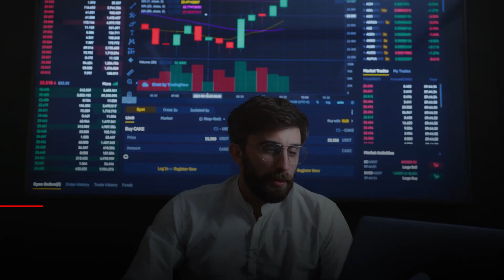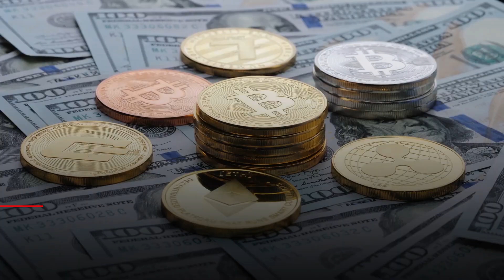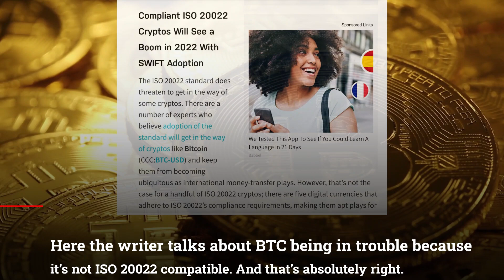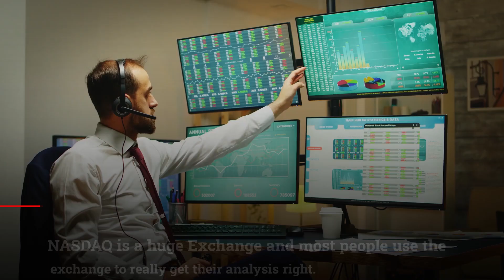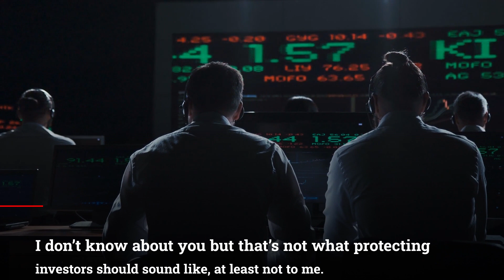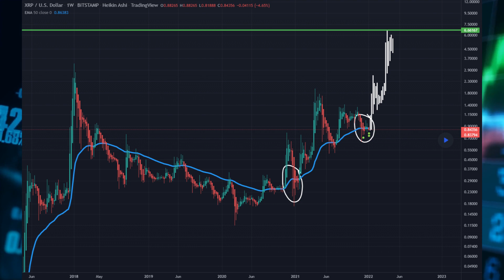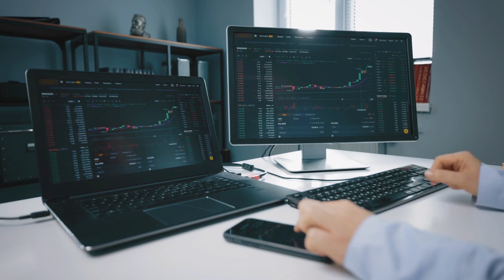⚠️XRP Ripple: BILLIONAIRE Just Leaked What XRP Will Do THIS YEAR! (ISO 20022!)⚠️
XRP Ripple: BILLIONAIRE Just Leaked What XRP Will Do THIS YEAR! (ISO 20022!) XRP News Today, XRP Price Prediction

XRP is one of the ISO 20022 cryptos that are said to embrace the new system. More on that in this video. And we are also going to talk about a billionaire who just leaked what Ripple will do come this year. So many billionaires have their eye on Ripple and that’s enough for anyone who’s seen XRP from the start to continue holding!